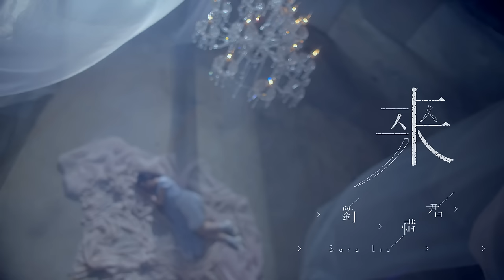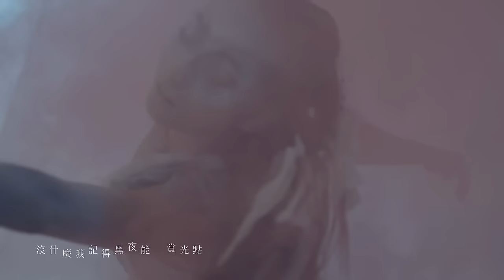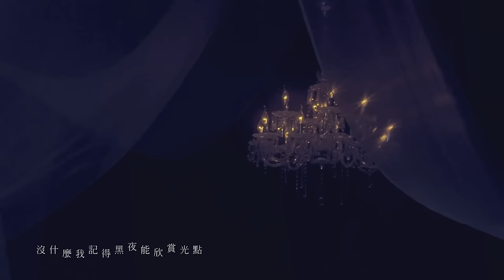劉惜君 Sara -【來 Come What May】[HD]Official Music Video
劉惜君2015主打曲《來》

勇敢應對危機 挑戰自我極限
直面現代都市人孤獨症候群

亞神音樂11/6實體正式發行

莫逆音樂鬼才郭頂
18度音域 “來”挑戰劉惜君極限

和惜君相識多年、也合作多年的內地音樂創作鬼才郭頂，為了莫逆之交，在這張專輯交出了2首截然不同的作品。不僅詞曲全包，同時親自擔任製作人。對惜君的重視和彼此感情的深厚，可見一斑。但在這兩首都十分出色的作品中，郭頂最推薦的，是《來》這首，特別以帶有搖滾元素的抒情曲風，為劉惜君打造不同於以往的新格局的歌。

孤獨的盡頭 是與自己的和解
危機的轉機 是勇敢應對
“來”和劉惜君共勉

說起創作《來》的初衷，郭頂坦言，是希望惜君能夠做自己、講自己的故事,“當時在創作的時候，就在想怎麼把惜君這些年的經歷和情緒做一次爆發，我的出發點很簡單，就是希望她能夠做她自己，把她的故事分享給聽歌的人，讓感同身受的人一起得到安慰。”

錄製這首歌的時候，惜君也正處在人生的一個不為人知的特殊時期，有著難以想像的壓力和苦惱，卻只有她獨自默默承受。而歌詞裡積極的能量，在一個人熬過那段日子的過程中，給了她很大的幫助和激勵。惜君表示，她認為“來”的意思，是當困難和挫折“來臨”，我們只要勇敢面對而不是逃避、積極應對而不是放棄、努力向前而不是停滯，一切都會慢慢好起來。危機也是轉機。這首歌是，劉惜君自身成長的歷程和故事，也是一些人還沒有走出的困局，所以歌詞裡唱道：“陌生人 請來和我共勉。”她希望也能給聽歌的人，帶來勇氣和鼓勵。

歌詞最初，呈現了一種自我的狀態。主歌，描述主人公內心的環境，有太多事，只能自己去面對和承受，對獲得安慰和安全感的渴望，卻又對寂寞和現實妥協，根本就是現代都市人的孤獨症候群。無法體查真實的訴求，自己和世界的衝突越劇烈，解綁的渴求更強烈。這種情緒的積累，為在副歌的完全爆發，做了很好的鋪墊。最終，孤獨的盡頭，是我們與自己的和解。認識自己、成為真正的自己後，才能勇於面對自己的課題，世界的觀感也自然變得不同而正向。正如郭頂所言，“惜君的堅持跟喜愛冒險的性格，跟她的外表給人的感覺有很大反差。而這次製作《來》的經驗，也讓我更加難忘，我們解決了很多有意思的問題，一直往心中的更好努力著，也是一次不可錯過的冒險。”

MV導演也抓住了這首歌“與自我和解、勇敢面對世界”的主旨。以舞者代表真實的自我和內心，當我們與她不同步、相違背的時候，內心開始變得殘缺不全，舞者失去了視覺，也被剝奪了舞蹈的能力。而，舞者沒有妥協，堅持不放棄，依舊在努力堅持。在MV結束的時候，當“我”終於能夠擁抱那個不完美的殘缺的真我，融為一體，當我們勇敢面對這個世界的不完美，反而讓自己變得完整而有力。

當城市彌漫孤獨症候群，“來”撫摸這世界。
當獨自迎“來”四面楚歌，“來”勇敢面對。
當我身邊空無一人，“來”給自己一個擁抱。